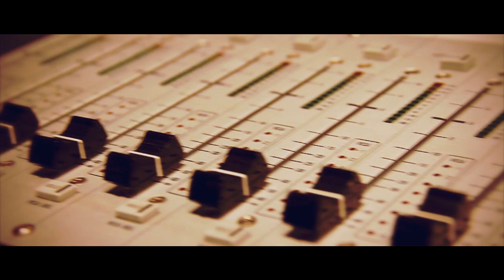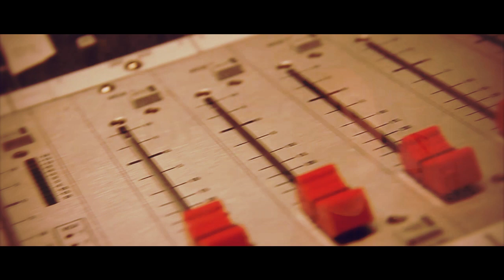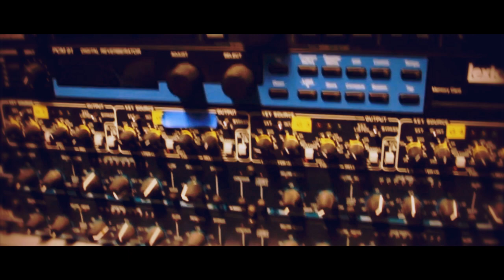Sebbe Staxx, Näääk & Nimo och Lani Mo - Legend (Officiell video) prod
Matte Caliste/Stadsbild presenterar:
Nimo, Sebbe Staxx, Näääk & Lani Mo
"Legend"
Producerad av Matte Caliste (Fjärde Världen) för Blast Off Productions/Stadsbild

Video av Matte Caliste, Jesse P (GetLoose) & KayNine (LaniMo Street Team)

Kolla också in EP'n Stadsbild Volym 1 (med Mohammed Ali, Jaqe, Alpis, Södra Sidan, Sebbe Staxx, Dani M, Lani Mo, Cedd & Jeff och Max Peezay) på Spotify & iTunes:

2012 Stadsbild Media